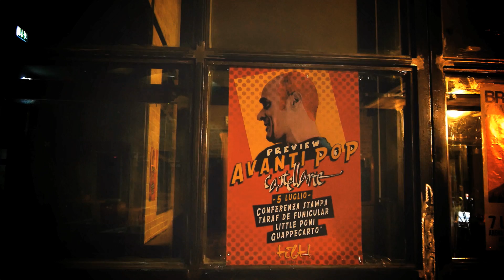Preview Avanti Pop Castellarte - Taraf de Funiculàr Live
I Taraf de Funiculàr cominciano a suonare insieme nel 1999: Osvaldo e Riccardo condividono la passione per la musica irlandese e per le musiche dei Balcani e, dopo aver viaggiato in alcune capitali Europee dove la musica sui mezzi pubblici è molto diffusa, decidono di esibirsi nei vagoni delle funicolari di Napoli, rompendone la monotonia e trasformandoli in piccole sale spettacolo a tempo ridotto, ricevendo apprezzamenti e sorrisi. Da qui il buffo nome (taraf in rumeno vuol dire musicisti)
Iniziano a suonare e a viaggiare esibendosi in locali, rassegne folk e festival di artisti di strada, in Campania, a Venezia, Lecce e dintorni, Bologna, Roma ( Caracalla's Total Show #4 all' Angelo Mai, Ombre Rosse, Risin' Love..)
All' estero in Transilvania, in Irlanda a Dublino, Cork e Galway, a Berlino e Postsdam, Francoforte (Museumsuferfest), Parigi, Amsterdam, Utrecht, Gent, Ioannina in Epiro.
Su RAI 3 si esibiscono nella trasmissione "Anche se" di Francesco Paolantoni con interventi musicali all' interno
delle sei puntate del programma in onda nei mesi di gennaio e febbraio 2007 in seconda serata.

Riccardo Marconi: ha suonato e registrato con: La Mescla, Carlo D'angiò (N.C.C.P. e Musicanova), Pietra Montecorvino, Ginevra Di Marco e Francesco Magnelli, Francesco Forni, Ilaria Graziano... Autore e performer per diversi spettacoli teatrali e di circo con la compagnia franco-spagnola Circo de la Sombra.

Osvaldo Costabile fonda nel 1996 il Pozzo di S.Patrizio e negli anni ha collaborato con La Mescla, Carlo D'Angiò (N.C.C.P. e Musicanova) e ha scritto ed eseguito musiche per teatro.

Cristiano Della Monica: ha suonato e registrato nei dischi di P.G.R., Meg, Ginevra Di Marco e Francesco Magnelli,
La Mescla, Gatti Distratti Dalla Luce Negli Occhi. E' inoltre musicista, compositore e performer con Circo de la Sombra, Circo Eia.
Castellarte si svolgerà dal 28 al 30 luglio prossimo, la XXIV edizione di una manifestazione nata proprio per valorizzare il Borgo di Capocastello, un tempo abbandonato e ora visitato ogni anno dagli oltre 50.000 visitatori che partecipano ogni anno a Castellarte.

Restate sintonizzati su EdonèFilms per ricevere continui aggiornamenti sul festival.

Riprese di Eraldh Richards e Maurizio Venturiero
Montaggio di Maurizio Venturiero
Grafica video Gabriella De Crescenzo